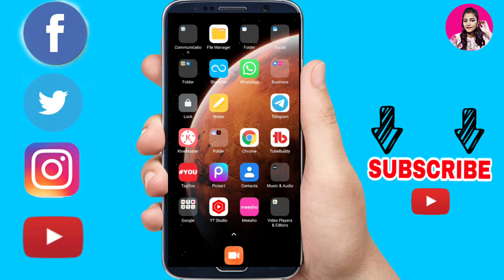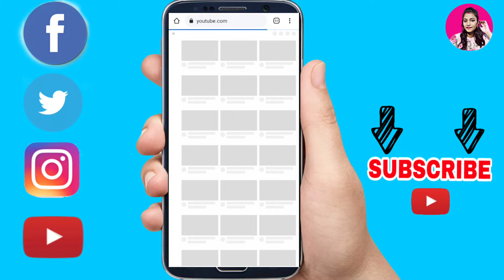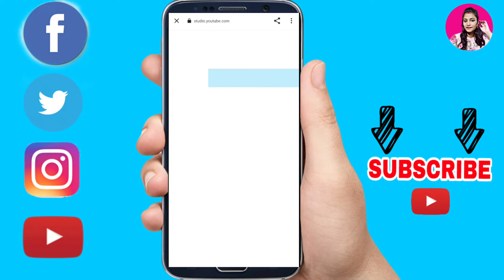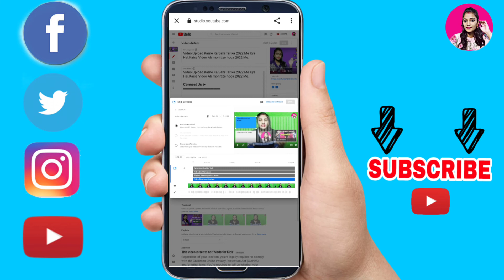End Screen kya hai?Video me End Screen kaise lagate Hai | End Screen Lagao Views Aur Subscribers Pao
2.Unboxing and Review-

3.Tailoring Class-

1.youtube video me end screen kaise lagaye

2.youtube video me end screen kaise lagaye 2021

3.youtube video me end screen kaise lagaye mobile se

4.how to add end screen on youtube video

5.youtube video me end screen kaise lagaye technical tuber

6.how to add end screen on youtube video

7.how to add end screen annotations

8.how to add end screen on youtube video 2019

9.end screen kaise lagaye

10.and screen kaise lagaye

11.end screen kaise lagaen

12.youtube video me end screen kaise lagaye

13.end screen

14.end screen kaise lagaye mobile se

15.video me end screen kaise lagaye

16.end screen template

17.video ke end me video kaise lagaye

18.video mein end screen kaise lagaye

19.youtube video mein end screen kaise lagaen

20.end screen kaise lagaya jata hai